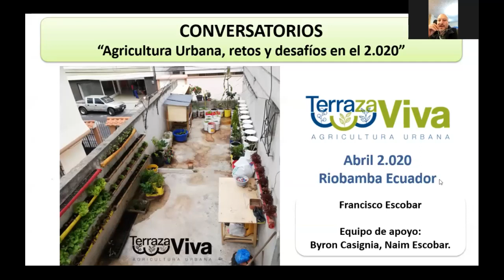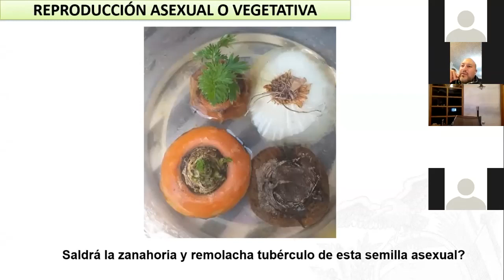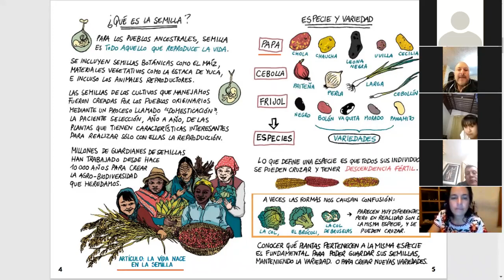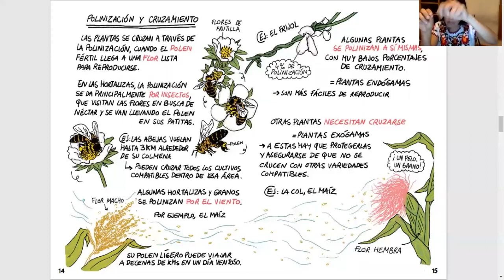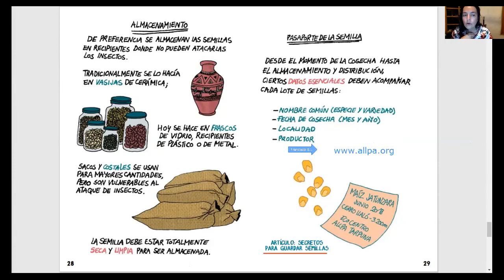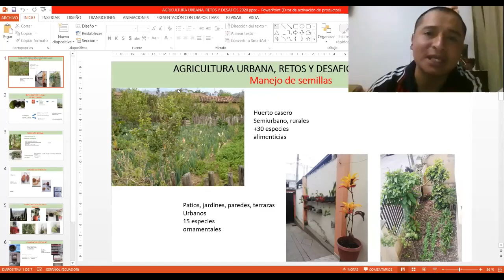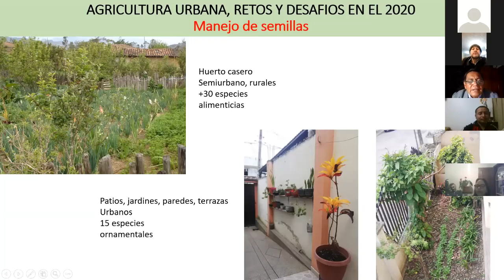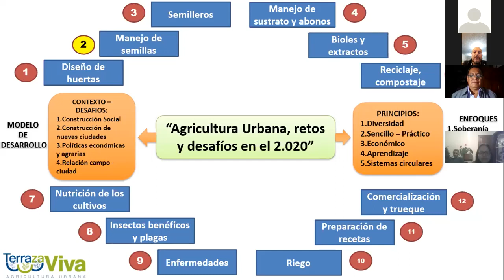TerrazaViva Modulo 2 Semillas Sexuales y Asexuales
Agricultura urbana retos y desafios en 2020